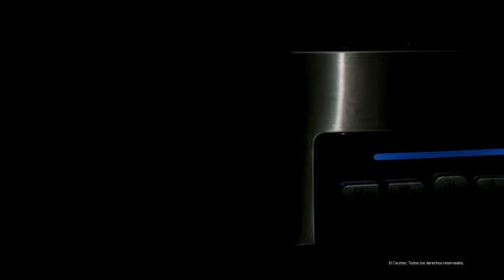Cecotec Cafetera, por menos de 75 euros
Cecotec Cafetera, por menos de 75 euros.¡Aprovecha!